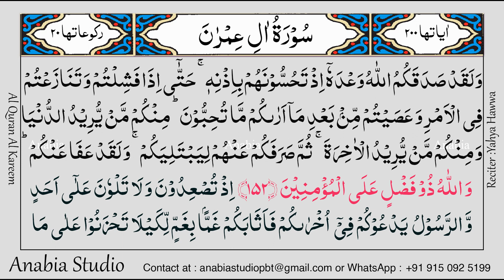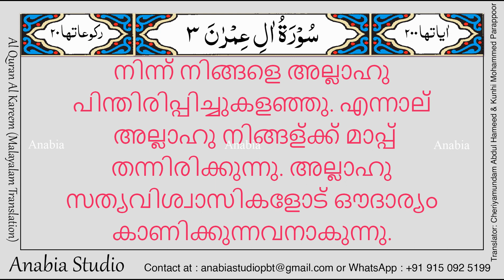KR 0184 Malayalam